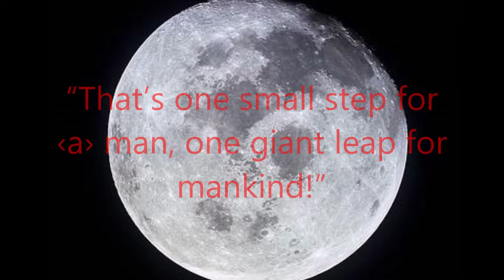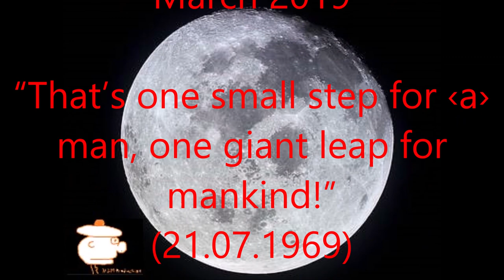The Eagle has landed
Apollo 11 The Eagle has landed 50 years ago…

Composer: Hans-Joerg Matzenbach
Producer: MatzMusic
Video: HJMProduction
March 2019
Thankyou NASA for photos and soundfiles!

Apollo 11 launched from Cape Kennedy on July 16, 1969, carrying Commander Neil Armstrong, Command Module Pilot Michael Collins and Lunar Module Pilot Edwin "Buzz" Aldrin into an initial Earth-orbit of 114 by 116 miles. An estimated 650 million people watched Armstrong's televised image and heard his voice describe the event as he took "...one small step for a man, one giant leap for mankind" on July 20, 1969. The Eagle has landed!